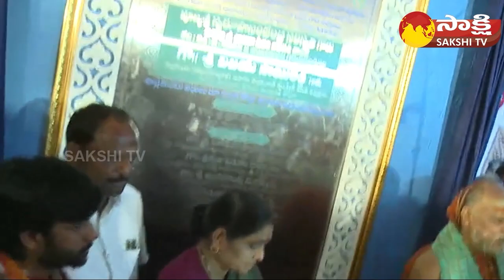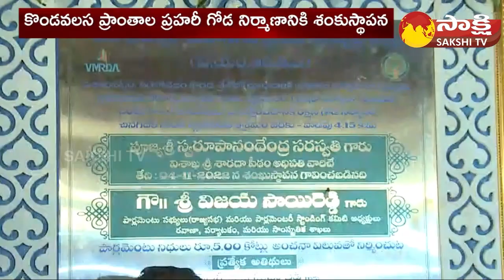MP VIjayasai reddy,Swaroopananda Laid Foundation Stone for Retaining Wall in Kondavalasa | Sakshi TV